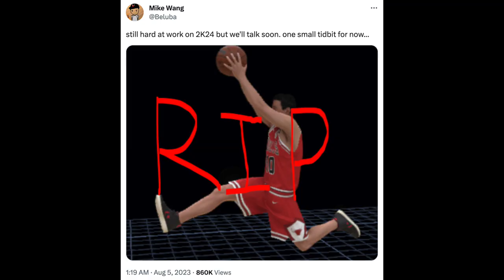NBA 2K24 Breaking News: No More Quick Drops Dunk Package in 2K24!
In this shocking video, we dive into the unexpected development in NBA 2K24: the removal of the beloved Quick Drops Dunk Package. Join us as we explore the reasons behind this decision and its impact on players' gameplay experiences.